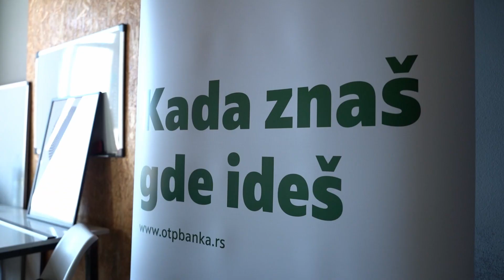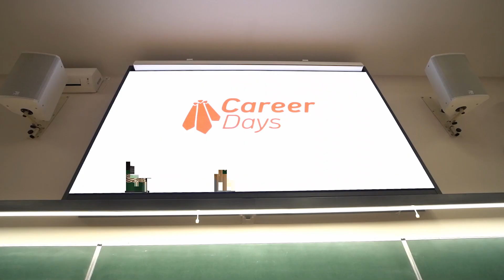Sajam zapošljavanja i praksi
U petak, 21. oktobra, u prostorijama našeg fakulteta održan je 29. Career Days, najveći sajam poslova i praksi za studente ekonomije, menadžmenta i biznisa. Projekat je organizovala studentska organizacija AIESEC uz podršku Centra za saradnju sa privredom.

Cilj projekta je bio da se kompanije predstave mladima, kao i da ih upoznaju sa aktuelnim konkursima za prakse i poslove. Zainteresovani posetioci imali su prilike da učestvuju i na kratkim intervjuima za otvorene pozicije.

Organizaciju Sajma podržali su i prijatelji projekta: UNICEF Serbia, McDonald’s, Intergalactic Diner, The Fun & Fit Company, Grand kafa, PepsiCo, BalkanFun, Menadžment Centar Beograd (MCB), Alma Quattro i Finansijski putokaz.